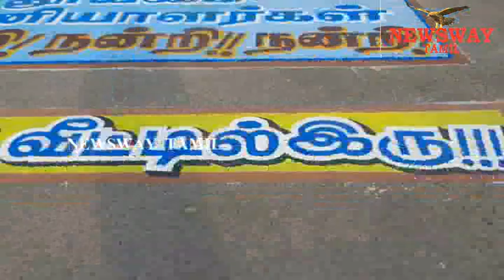உதவிகள் பலவிதம்..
ஈரோடு மாவட்டம் சிவகிரி அம்மன்கோயிலில்  மொடக்குறிச்சி தொகுதிக்குட்பட்ட பகுதிகளில் வாழ்ந்துவரும் எழுபதுக்கும் மேற்பட்ட  சவரத்தொழிலாளர்களுக்கு கொரோனா வைரஸ் நிவாரண பொருட்களாக  தலா பத்துகிலோ அரிசி, மற்றும் துவரம்பருப்புகளை  ஈரோடு தெற்குமாவட்ட தி.மு.க  இளைஞரணி அமைப்பாளர் கே.இ பிரகாஷ் வழங்கினார்.
இந்த நிகழ்ச்சியில் சிவகிரி பேரூர் தி.மு.க  செயலாளர் கோபால், ஈரோடு மாவட்ட முன்னாள் இளைஞரணி துணை அமைப்பாளர் அரசு, கொடுமுடி ஒன்றிய முன்னாள் செயலாளர் கதிர்வேல், மாவட்ட  இளைஞரணி துணை அமைப்பாளர் அந்தியூர் பரமசிவம், சிவகிரி இளைஞரணி துணை அமைப்பாளர் செந்தில் , ரகுநாதன், கொடுமுடி ஒன்றிய துணை செயலாளர் பாபுராஜா, ஈரோடு சூரம்பட்டி, வீரப்பன் சத்திரம் இளைஞரணி மற்றும் மாணவர் அணி நி்ர்வாகிகள் பார்த்திபன்,  உட்பட பலர் கலந்துகொண்டனர்.

இதே போல ஈரோடு மாவட்டம் மொடக்குறிச்சி ஒன்றியத்துக்குட்பட்ட குலவிளக்கு ஊராட்சியில் உள்ள பூசாரிபாளையம் ஊராட்சி ஒன்றிய தொடக்கப்பள்ளியில் மொடக்குறிச்சி ஒன்றிய கவுன்சிலர் என்.ஆர். நடராஜ் மற்றும் பெற்றோர் ஆசிரியர் கழக தலைவர், பள்ளிமேலாண்மை தலைவர் முன்னிலையில் பள்ளியின் தலைமை ஆசிரியர் மு.சுப்பிரமணி, உதவித்தலைமை ஆசிரியை மோகனபிரபா ஆகியோர் பள்ளியில் படித்துவரும் மாணவ மாணவிகள் 16 பேர்களுக்கு கொரோனா நிவாரண பொருட்களை வழங்கினர்.